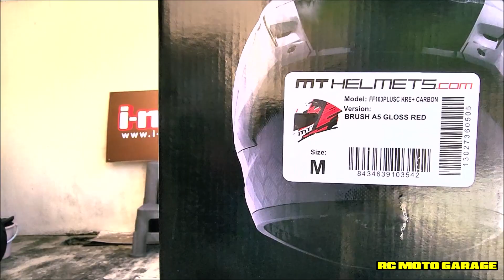GEAR-UP: MT HELMET KRE+~ i-Moto.My TV ~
Checkout for all updates and reviews of motorcycle, superbikes, gears, performance parts, motorsports, WSBK, MotoGP, new bike launches, gadgets, events & everything about two wheels and four wheels!